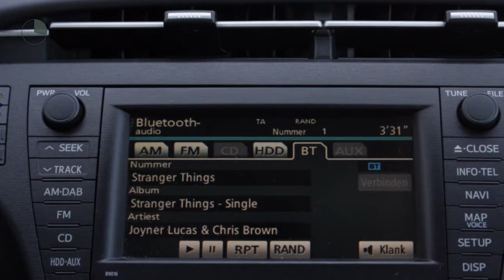Toyota Prius 1.8 Dynamic Business | Solar Roof | Navi